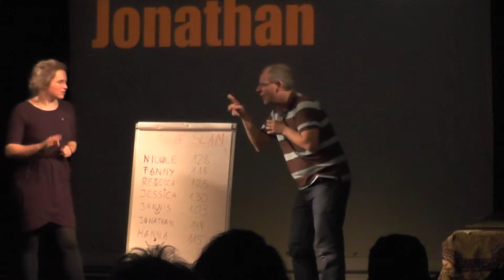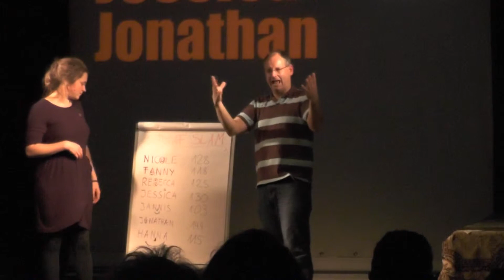Die Moderatoren vom DSlam live @EMO 15.11.14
Die charmanten Moderatoren vom ersten Deaf Slam im EMO.